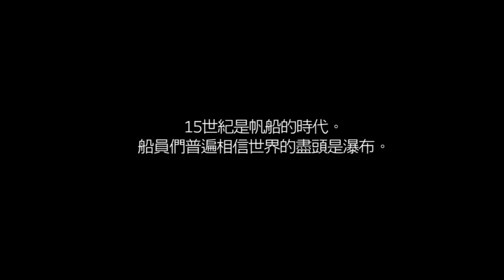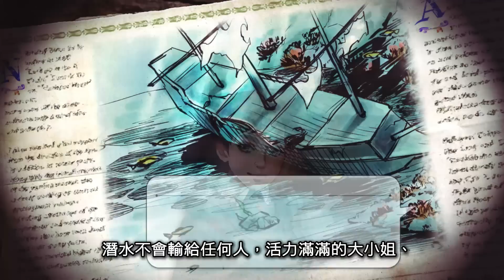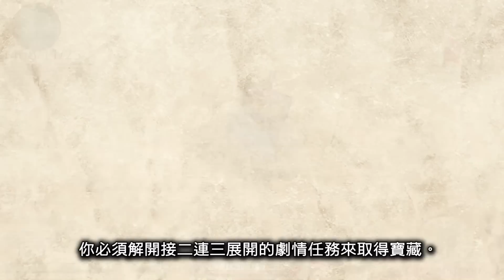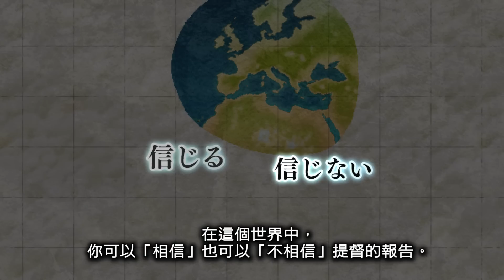Nintendo Switch [ Neo ATLAS 1469 ] Introduction Movie (Chinese Ver.)